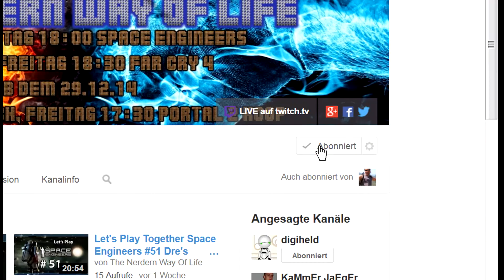Let's Play Bloodborne #57 Es beginnt mit PVP! [German Gameplay]